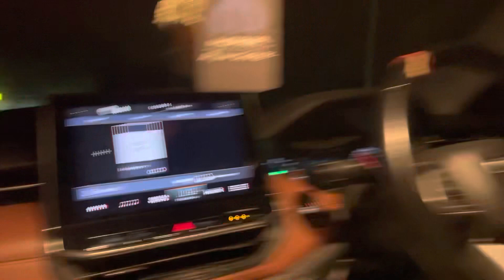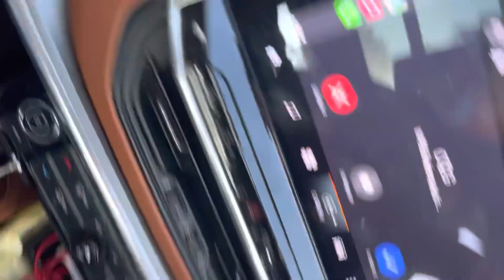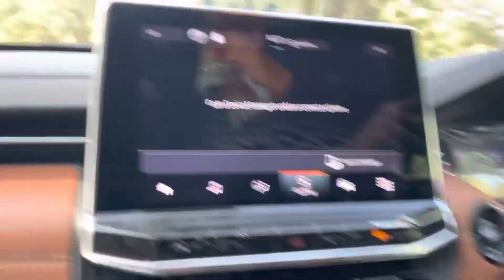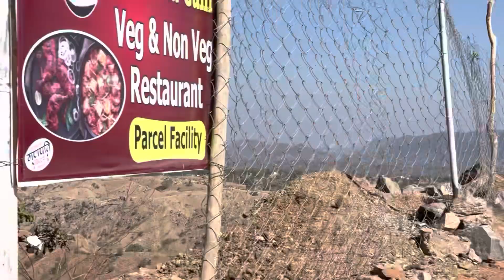Business tour me jate time kiya Om banna k darshan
Tour me full enjoy kiya